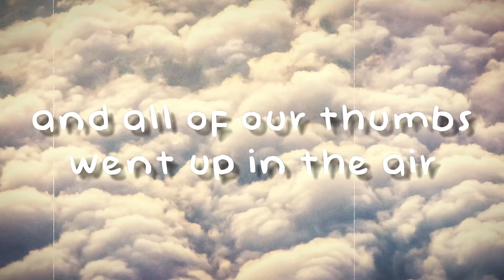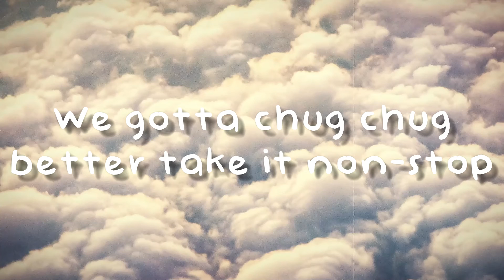Thunder - Gabry Ponte{Letra}🎃